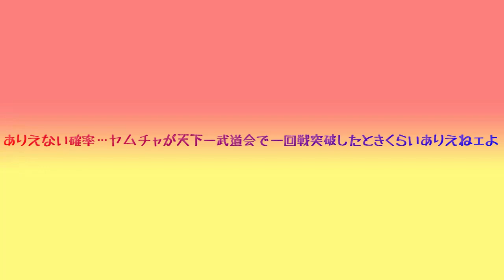クレヨンしんちゃん - ありえない確率。ヤムチャが天下一武道会で一回戦突破したときくらいありえない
クレヨンしんちゃんタイトルコールシリーズ
ありえない確率 ヤムチャが天下一武道会で一杯千突破した時ぐらいありえねぇよ編
プロフェッショナル～仕事の流儀～より